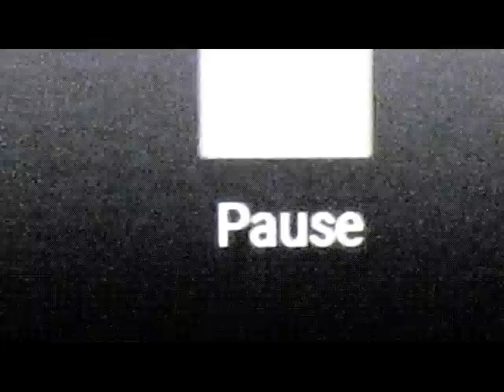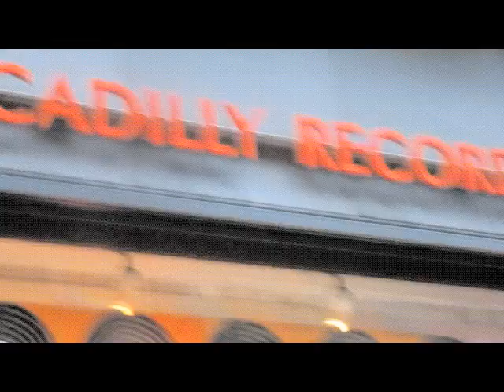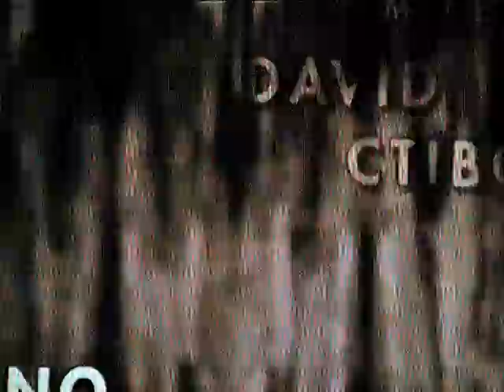STADIUMAGAZINE[C]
WORD86.COM
AL.W©